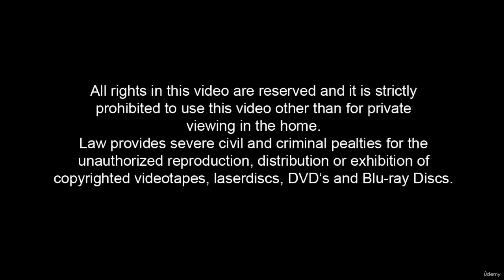Trailer | Fighting Techniques Taken From Sambo and MMA | MMA training sessions | Mix martial Arts